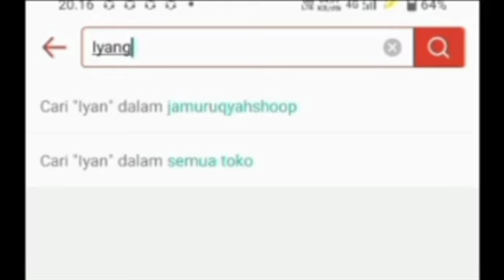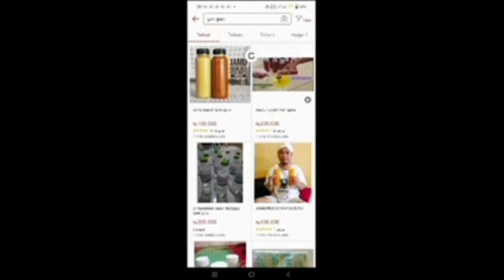RATAKAN DUKUN SESAT NYEMBAH SILUMAN BUAYA PUTIH# ustadz nasihin terbaru